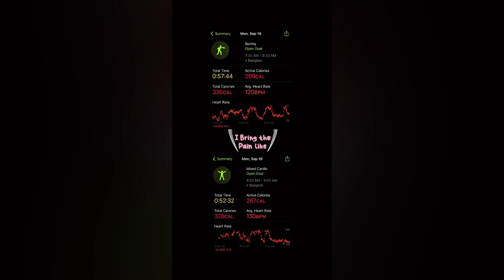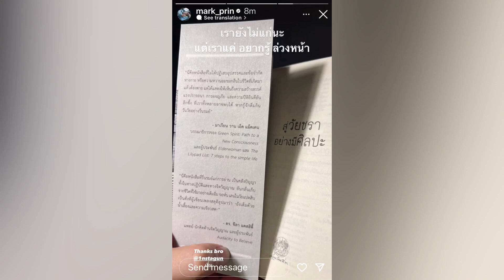คิมเบอร์ลี่ ว่าที่เจ้าสาว ผู้สร้างความสดใสให้ว่าที่เจ้าบ่าว